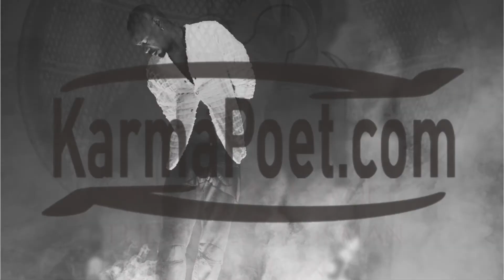Trap Slave (Money Worshipers)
Last night (19-Sep-2020) we had a liveonthebside online poetry gathering in honor of our late brother WillDaRealOne for his birthday, hosted by @MsIngridB with music by @DJLSOne . Here's one of the pieces I shared: "Trap Slave (Money Worshipers)"